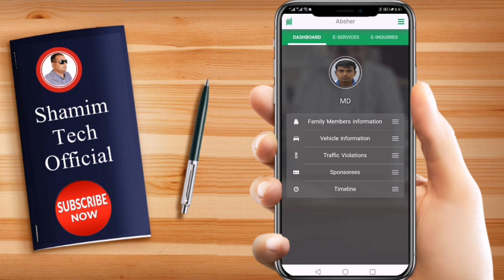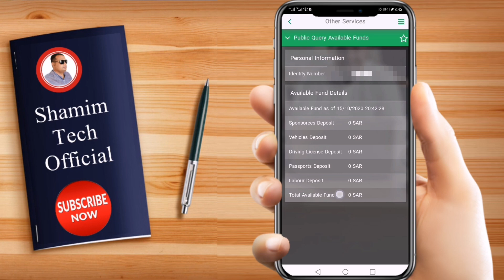free iqama renewal ksa || saudi arab free iqama in bangla